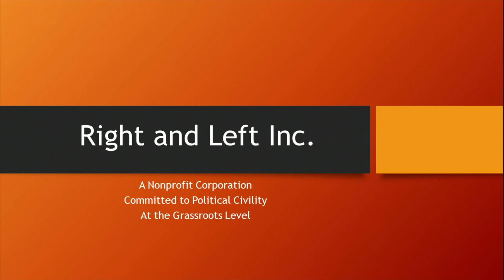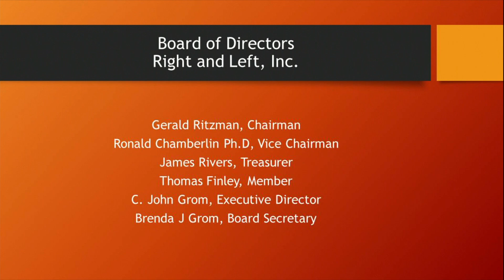Right and Left #182 - Rising Crime Rates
Guests: John Grom, Ronald Chamberlin, Patty Haskins, Bryan Laubaugh

WCTV
619 School Dr. Wadsworth, OH 44281